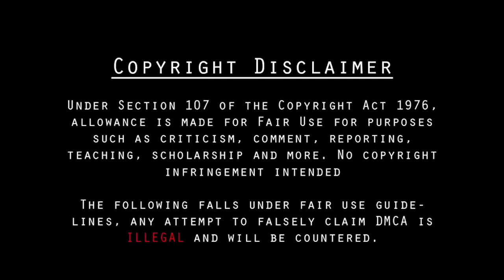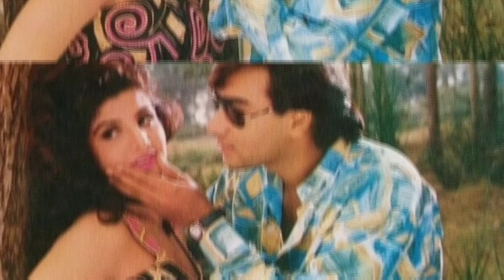Jung Full Movie | 1996 | Ajay Devgan | Mithun Chakraborty | Rambha | Facts And Review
WhatsApp number
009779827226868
Dosto Aj Ki Is Video Me Maine Review kiya hai jung Movie ko and is movie ki Budget And Box Office collection Ko Bataya Hai
Jung Movie review Facts

Ak Movie Facts Entertainment
Thank for the watching video